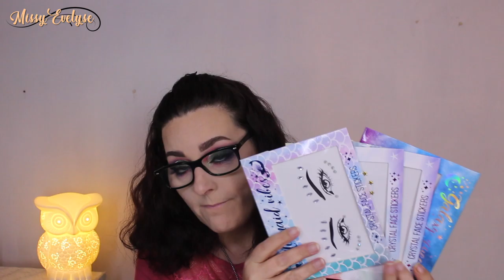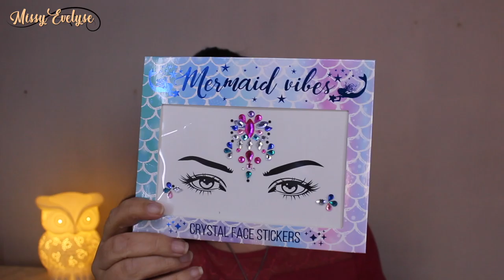Haul Action & Kruidvat (Essence) |Mai 2019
✿ Retrouvez moi sur:

✿ Liens cités dans la vidéo:

✴ Je filme avec un Canon EOS 700D